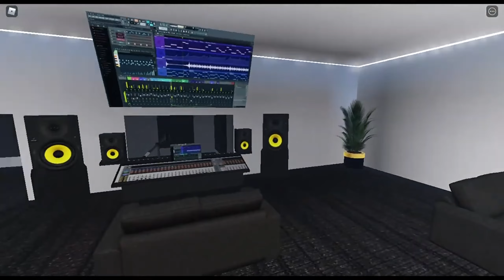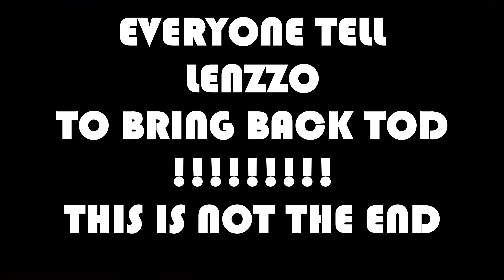RIP TOD !!!! (ROBLOX CHICAGO REMASTERED) WATCH FULL VID!!!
ALL OF A SUDDEN TOD IS GONE! HELPPPP

-CLIPS TAKEN BY: Moe Bandz